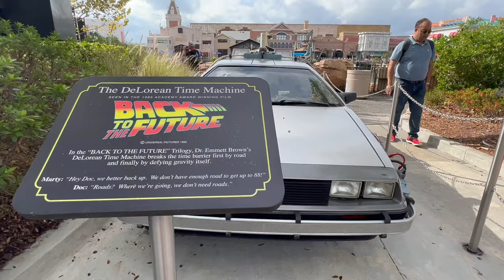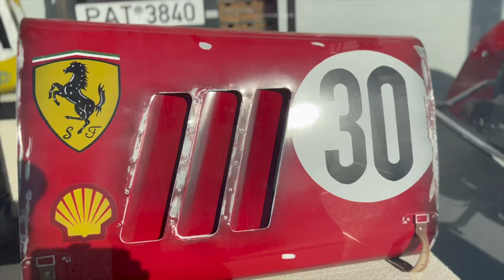Cars at Universal Studios Orlando Florida